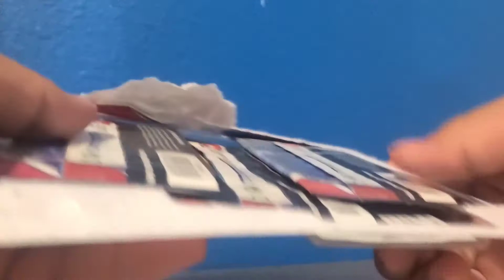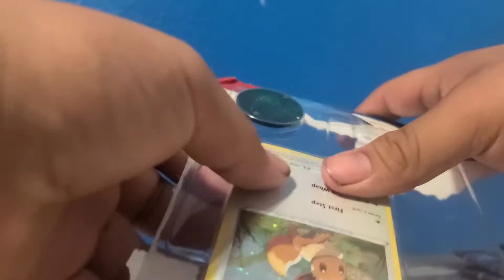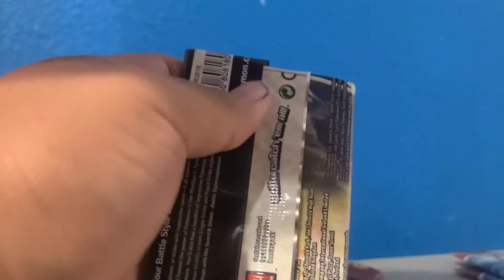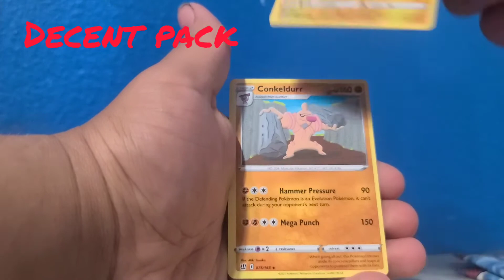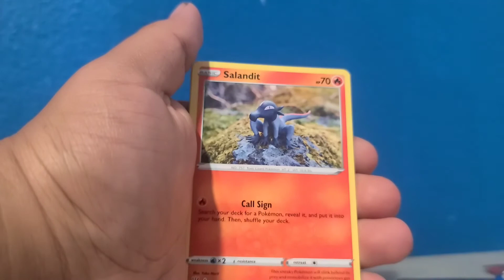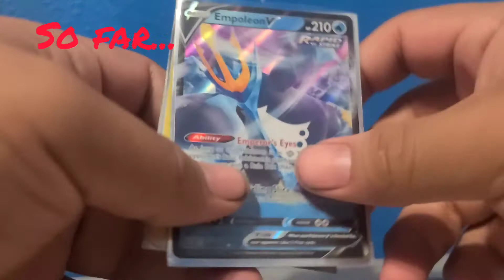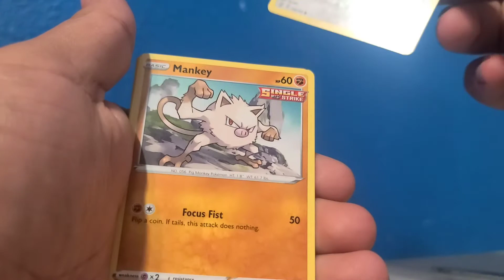another pokemon pack opening video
another video of opening packs bc why not?

it's been a while since I've done one.